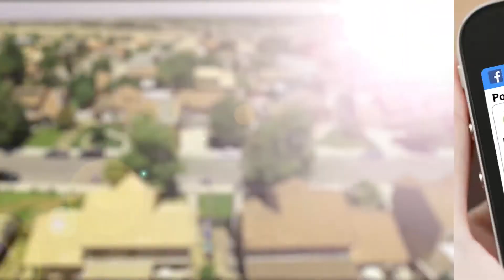AG Buyers Guide 2019